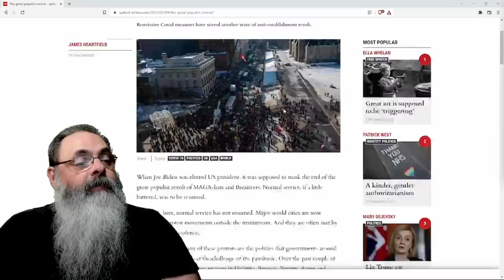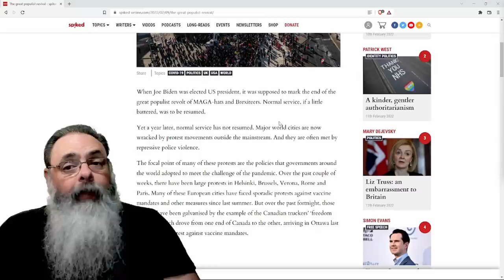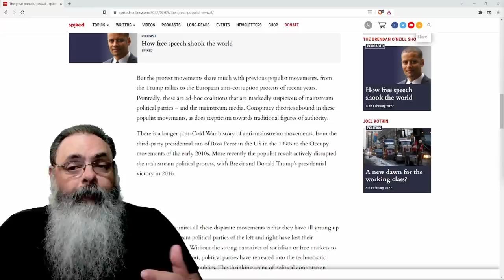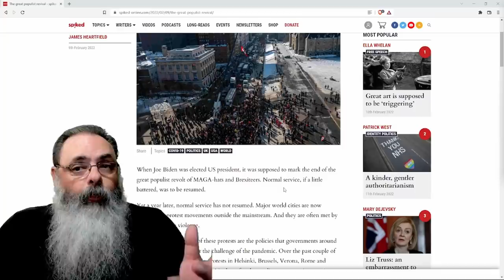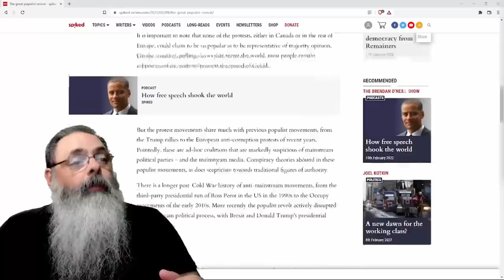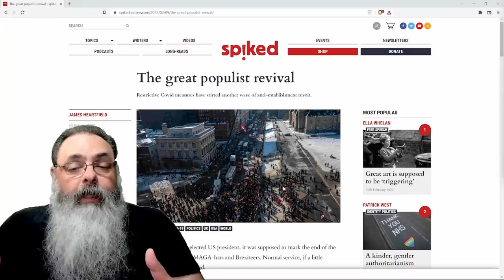Fim da pandemia traz renascimento do populismo no mundo